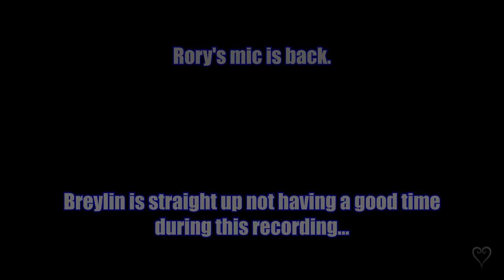Kingdom Hearts Re:Chain of Memories - Episode 11 "Breylin's Mom calls" - GoonTimeTV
Two goons play Kingdom Hearts Re:Chain of Memories.